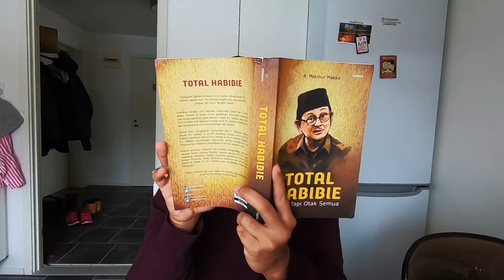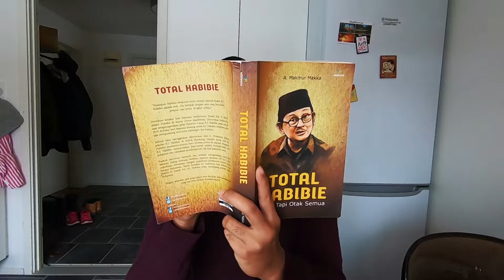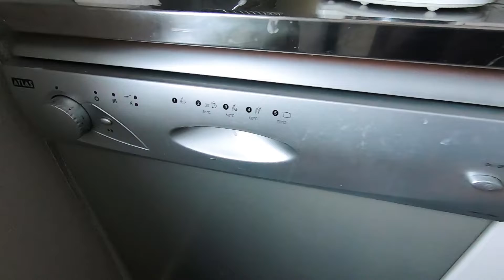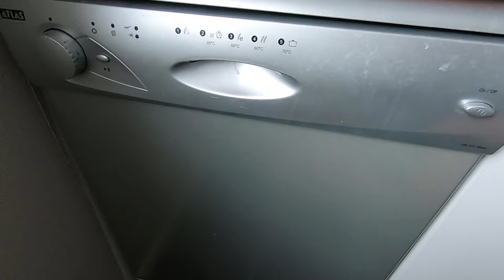TUTORIAL DISHWASHER | SWEDEN DAILY LIFE | by Bikrul Kufaku Vlog #5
no bar lagi cuy
kali ini dr. Bikrul berbagi pengetahuan tentang penggunaan mesin cuci piring
belum tahu cara menggunakan nya, ayo kita tonton habis video nya
tekan bellnya agar kamu tidak ketinggalan video-video selanjutnya
salam satu cinta cuma kamu
mateekalee